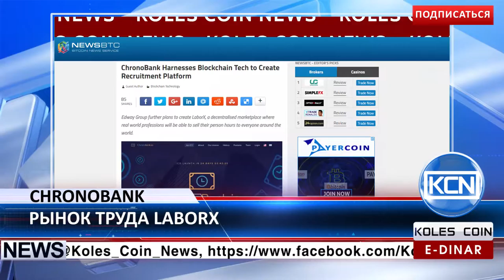KCN Новости: ChronoBank: децентрализованный рынок труда LaborX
Валюта основанная на времени и управление персоналом. Австралийская блокчейн компания ChronoBank объявила о своих планах по созданию веб-сайта, который позволит людям найти работу на короткий срок. Согласно Newsbtc.com, для начала ChronoBank собирается запустить собственную  виртуальную валюту именуемую National Labour-Hour (LH), а затем создать децентрализованный рынок труда LaborX, где люди смогут искать работу по всему миру.
EDR: anna-profit
BTC: 1JdRXQuqicwSyn61cd9jyXzAk2QUfu4KEW